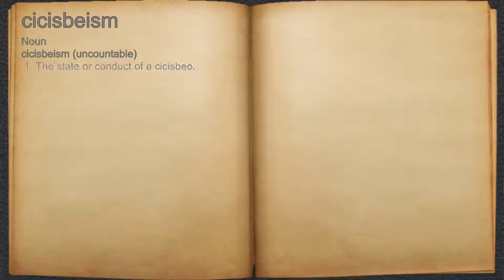What does cicisbeism mean?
A spoken definition of cicisbeism.

Intro Sound:
Typewriter - Tamskp